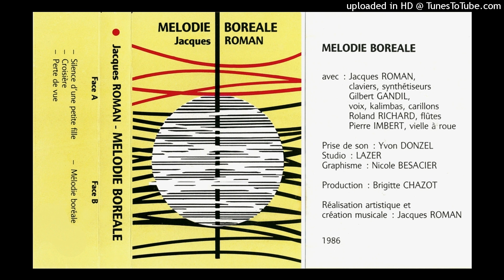Jacques Roman - Silence D'une Petite Fille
From debut solo cassette "Mélodie Boréale", released by Jacques Roman in 1986.
Who are keyboardist of french prog-rock group Pulsar.